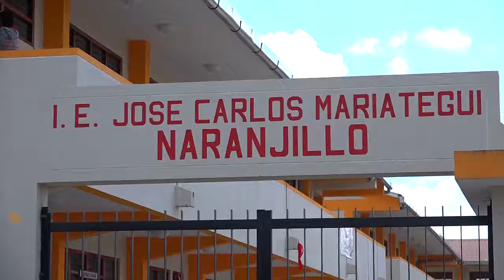Inauguración Institución Educativa Naranjillo